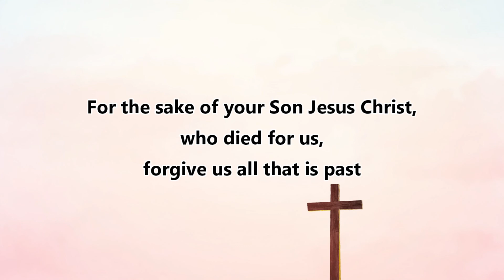Morning Worship on 21 February 2021 (Reading, Sermon & Confe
Morning Worship (Reading, Sermon & Confession) from Holy Trinity Church, Rudgwick, England on Sunday 21 February 2021